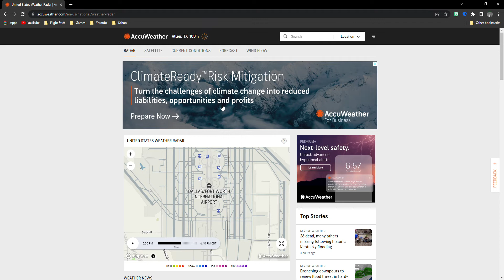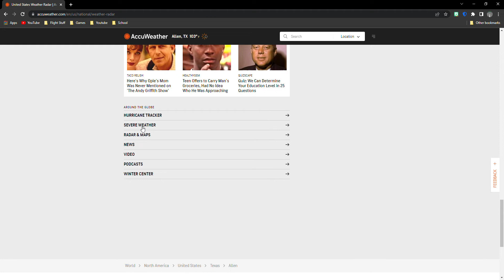Canada TORNADO WARNING in A Effect Until 5:55Pm MDT 7/31/22 WR.1 (STAY TUNED)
Thanks For watching Stay Tuned For More Craziness Storms in The USA Not A DRILL Sirens Maybe be Happening During this Storm Around North Carolina, And Near British Columbia Next to Alaska.